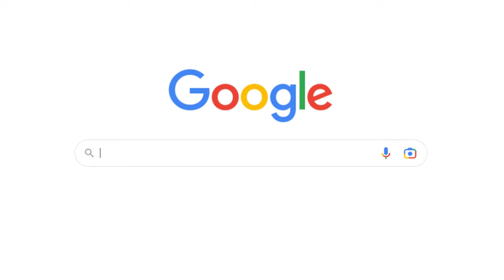Extreme Car Driving Simulator VS Car Parking Multiplayer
Car Driving Simulator Games Comparison between Extreme Car Driving Simulator and Car Parking Multiplayer.

Car Parking Multiplayer VS Extreme Car Driving Simulator.

Hi Im Oneguybot.